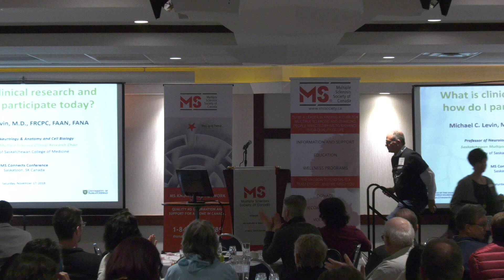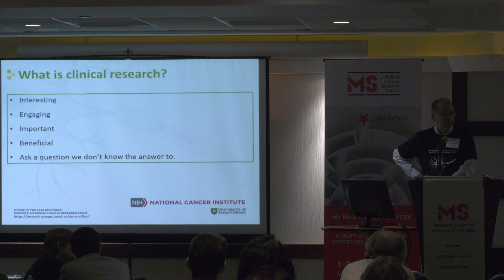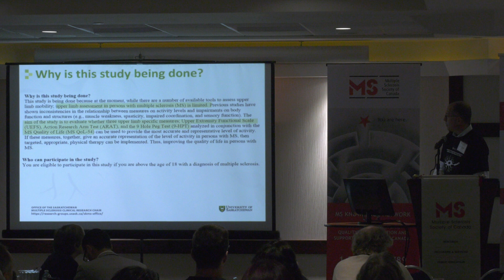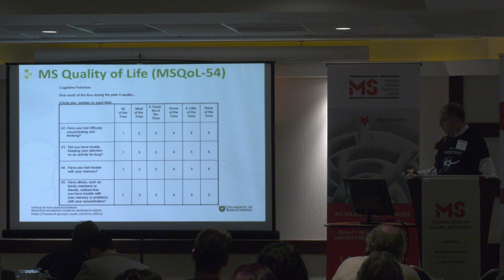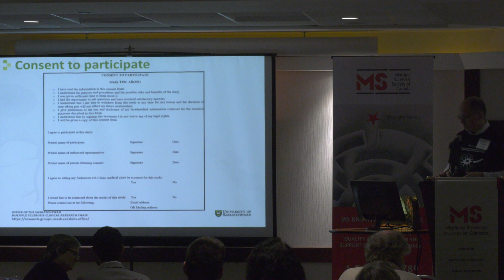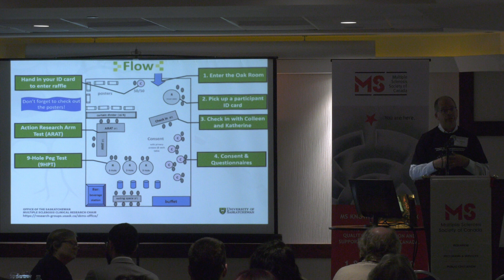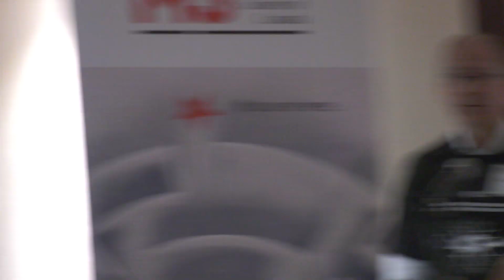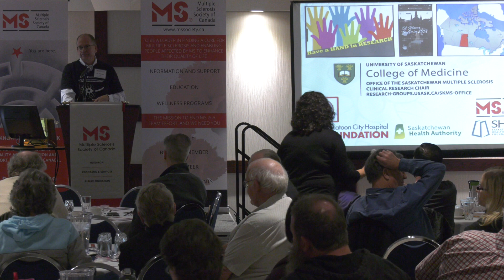Dr Levin talks about MS clinical research at MS Connects 2018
Dr. Michael Levin at MS Connects Conference on November 17, 2018 in Saskatoon, Saskatchewan makes a presentation on what MS clinical research is and how to get involved.